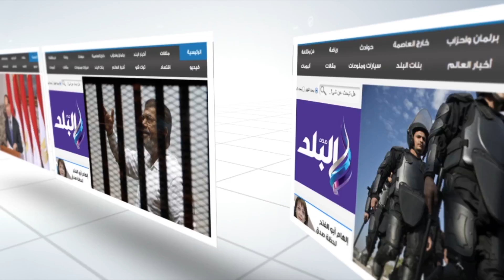صدى البلد | مواطن لمحافظ القاهرة: «إحنا خدنا حقنا في عهد السيسي»